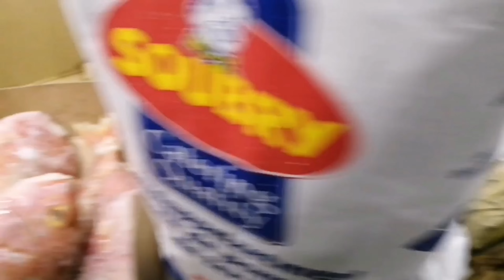VLOG #1 : Faire des courses !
Salut à tout le monde.

Je m'appelle Mère Superieure et voici ma chaîne YouTube. Sur cette chaîne vous verrez beaucoup de belles choses. Mais pas seulement cela, nous donnerons aussi des conseils, montrerons comment nous vivons etc. Nous ferons toutes sortes de choses, mais surtout nous nous amuserons alors abonnez-vous massivement et n'oubliez pas d'activer la cloche pour toujours recevoir une notification dès que je poste quelque chose !